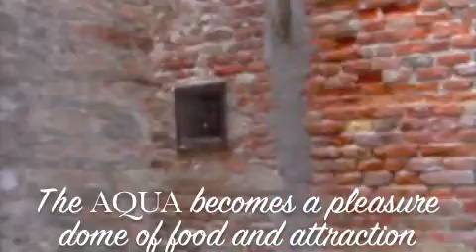AQUA Romance Series - Venetian Nights, Vol 1 Book 1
Venetian Nights is the first book in the AQUA Romance Series. The book series overflows with exotic locations, sumptuous foods, seduction, enticement and true love. Become a part of the first book in this series through a Crowdfunding campaign at Pubslush.